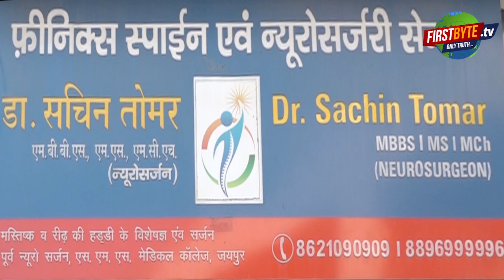मेरठ कोतवाली थाना क्षेत्र में ताबड़तोड़ फायरिंग, दहशत